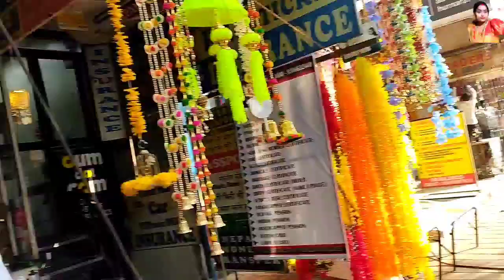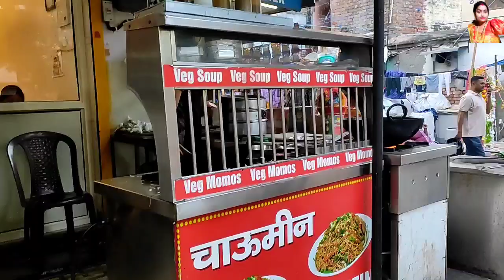delhi ସଦର ବଜାର ରୁ //ଦିପାବଳୀ shopping//love marriage couple lifestyle//pravapriya odia vlog